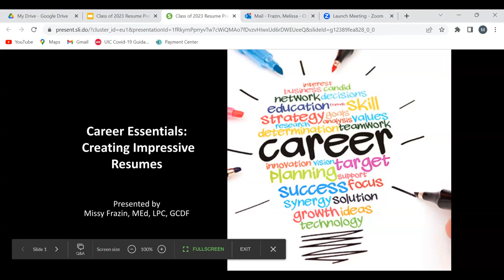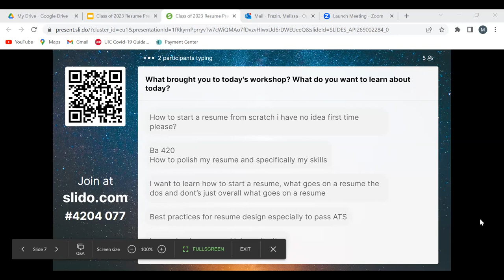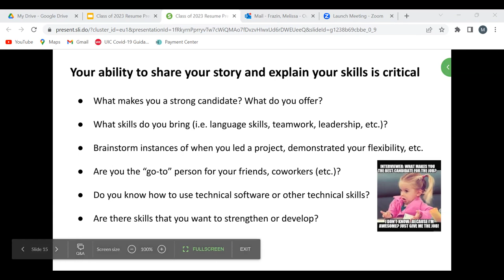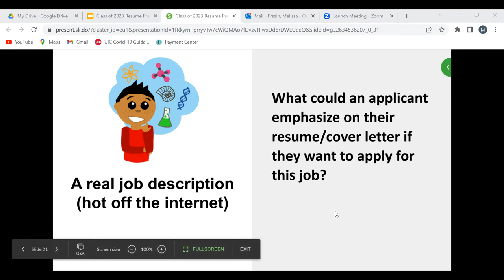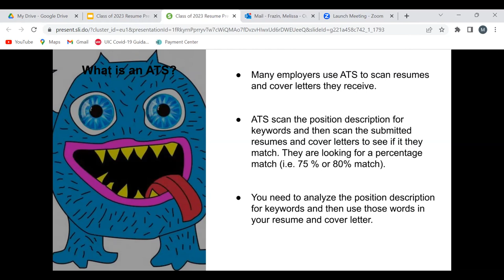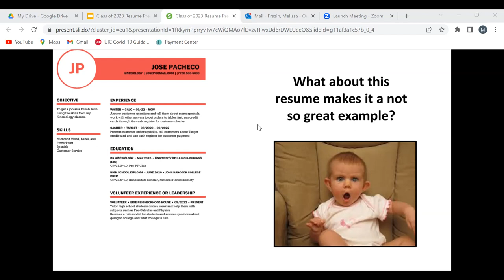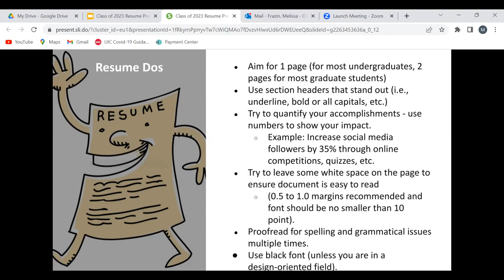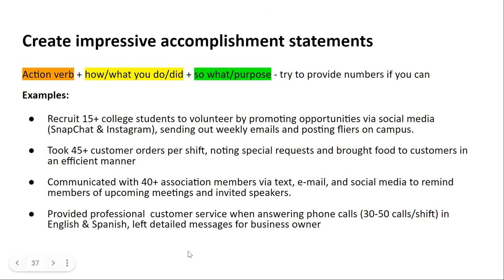Resume Writing 3.28.2023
Need help with your resume? This session provides advice on how to update your resume as you prepare to apply for jobs.(Part of the Class of 2023 Career Readiness Series)

Presenter:
Missy Frazin - Assistant Director, UIC Career Services